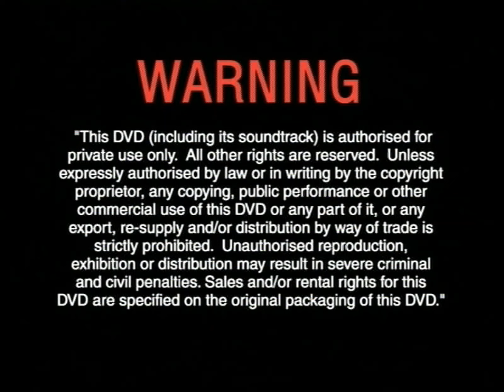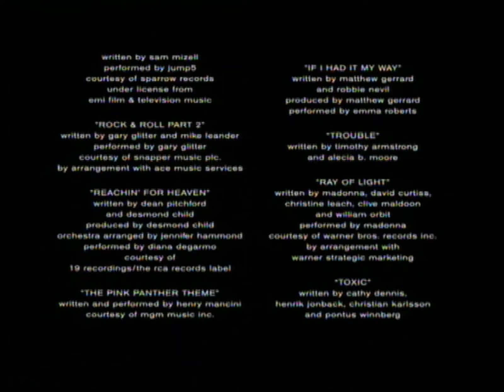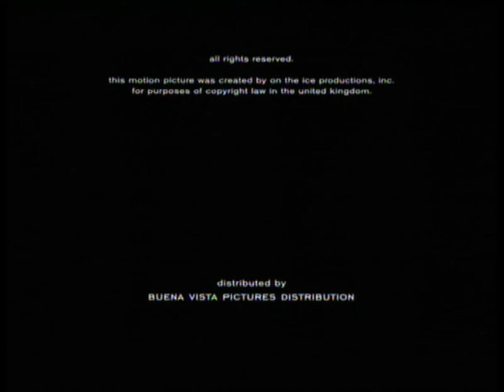Opening and Closing To "Ice Princess" (Walt Disney Home Entertainment) DVD Australia (2005)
Opening:
1. Language Selection
2. Warning Screen
3. Walt Disney Home Entertainment logo
4. DVD menu
5. Disney DVD logo
6. Start of the film

Closing:
7. Ending of the film
8. DVD menu again
That's all.